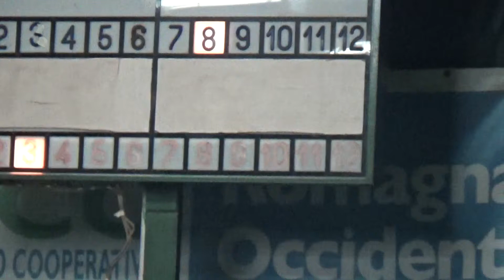14R 08V 00016